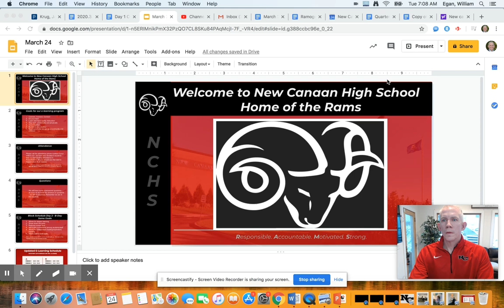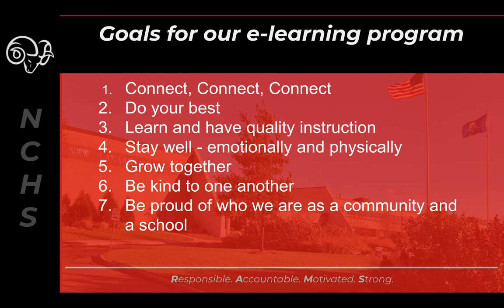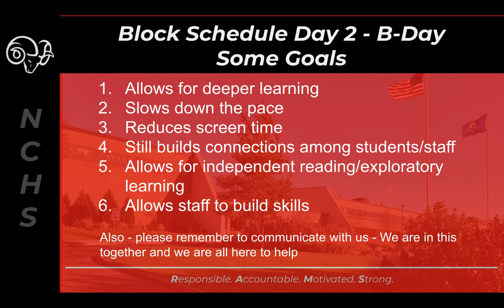Untitled: Mar 24, 2020 7:11 AM